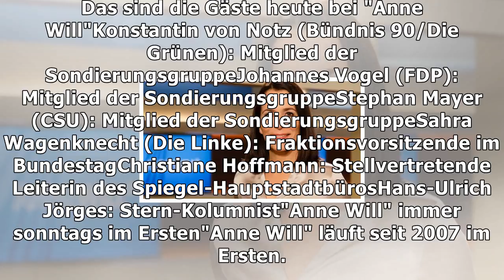"anne will": gäste und thema heute